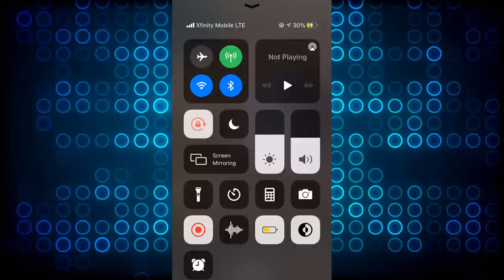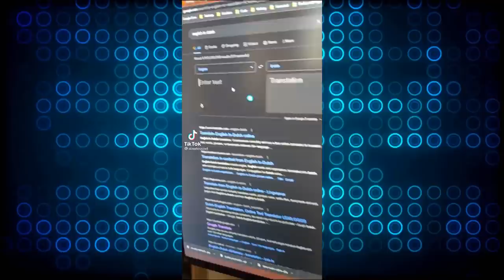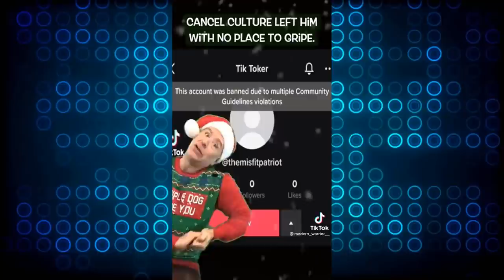ULTIMATE TIKTOK CRINGE || CRINGETOPIA 💖76